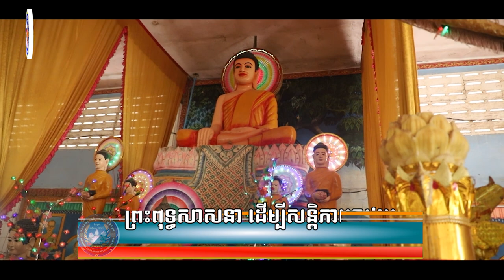preahthorកគណ:ធម្មយាត្រាព្រះត្រៃរតន៍ ដោយព្រះគ្រូឃោសានុរ័ក្ខមុនី ហូយ​ សំណាង (ហៅ មាស សំណាង)